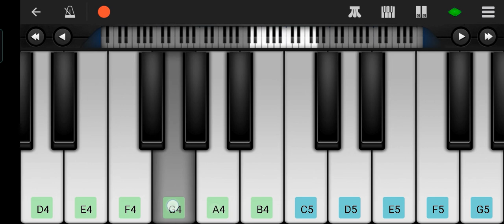Dul Dul Bolna Re Song in piano 🎹 || Muharram music 🎶🎹